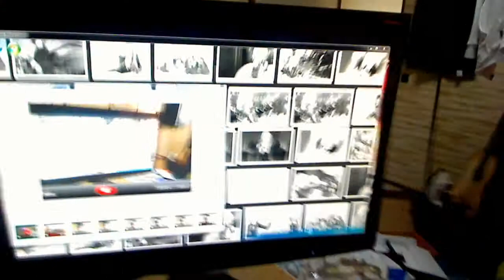New acessories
Mouse Cyborg M.M.O. 7, Keyboard Cyborg S.T.R.I.K.E. 7